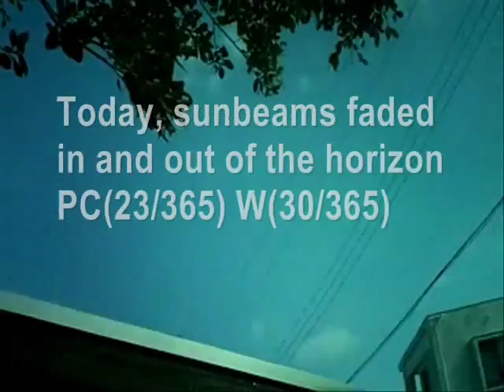Today's Current WE ther Okinawa 2013 30 Nov